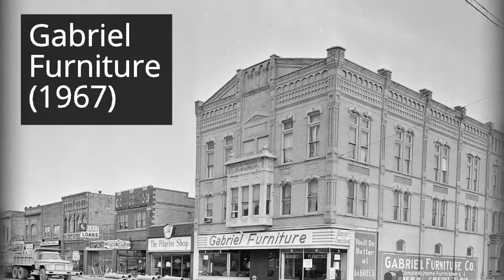Downtown Appleton now and then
Archived photos from downtown Appleton's past, plus a few photos of what those buildings look like today. (Maureen Wallenfang and Bonnie Lutzewitz/USA TODAY NETWORK-Wisconsin)